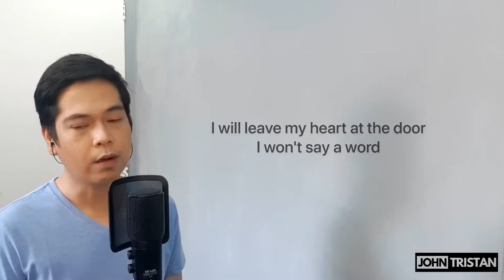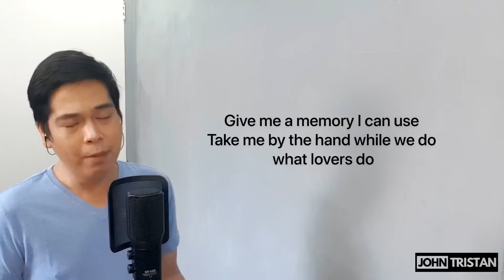All I Ask (cover by John Tristan)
All I Ask by Adele cover by John Tristan.